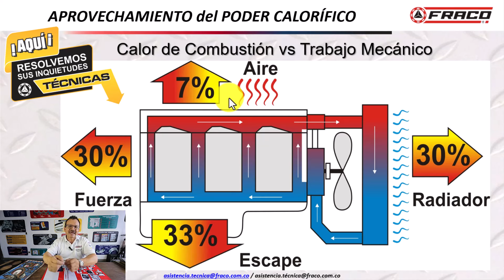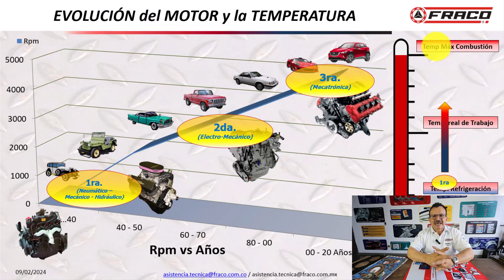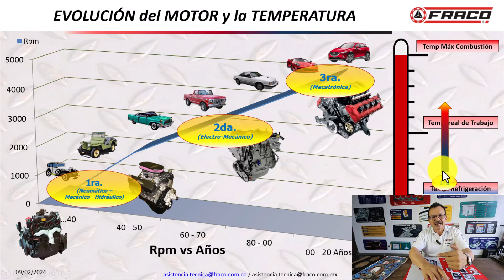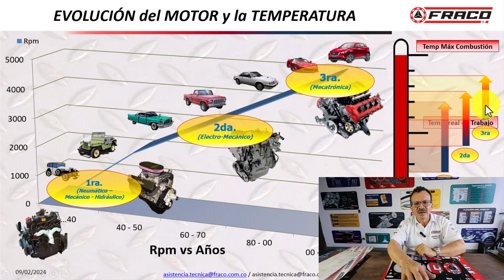¿Por qué se quema un empaque de culata?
Sobrepasar la  temperatura de funcionamiento máxima calculada se denomina recalentamiento del motor, generando modificaciones dimensionales y geometrícas en las piezas del motor.

FRACO FABRICA COLOMBIANA DE REPUESTOS AUTOMOTORES FRACO S.A., es una empresa fundada en marzo de 1.965 y por espacio de más de 54 años se ha dedicado a la fabricación de empaquetaduras y retenedores para motores a gasolina y diesel para vehículos automotores, también comercializa partes de motor como pistones, válvulas, anillos, casquetes, bombas de agua y aceite.